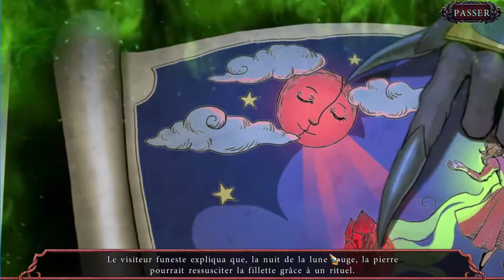League Of Light - Le Temps des Récoltes #7: Le Marécage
Heyyy,

Bienvenue dans ce nouveau Let's Play consacré au jeu "League Of Light: Le Temps des Récoltes". Un jeu d'objets cachés très prometteur dans lequel nous enquêtons sur la disparition d'enfants dans une ambiance moyenâgeuse. Vivez avec moi cette aventure qui s'annonce des plus passionnantes!

N'hésitez pas à laisser un commentaire et un pouce bleu si vous avez aimé.

Byyye